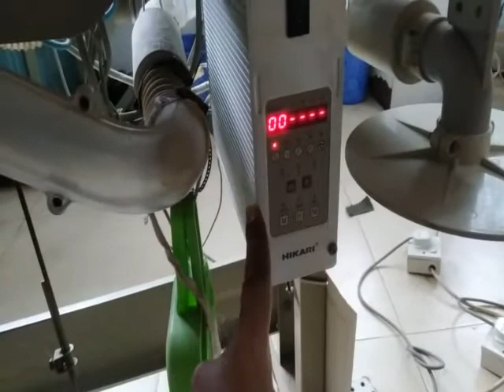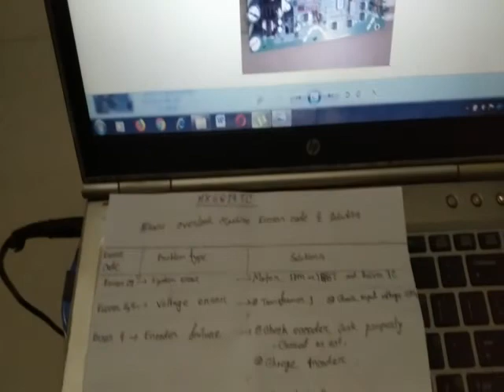Circuit Error sewing machine _part2 | সার্কিট সমস্যা সমাধান সুইং মেশিনের জন্য | Overlock HX6814TC-03